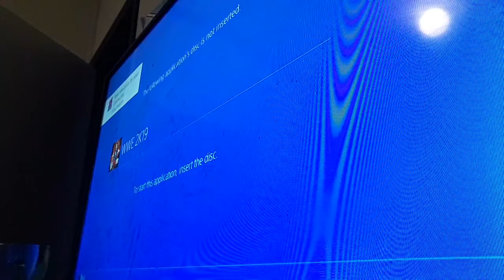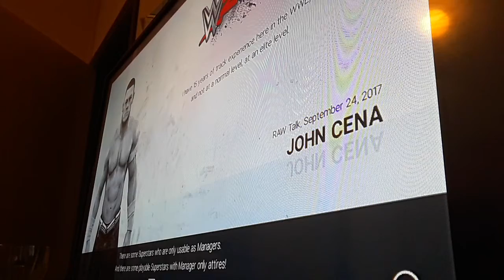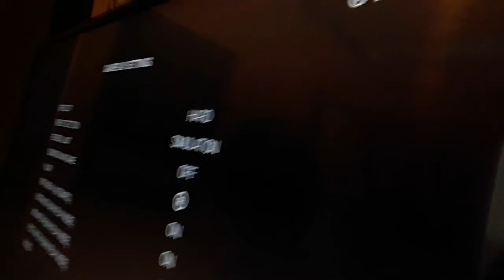Royal rumble!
I play as kane